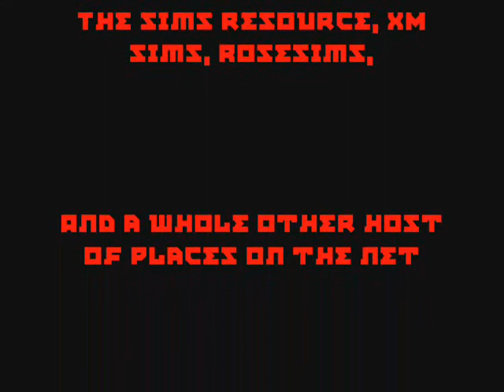chase the morning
Chase the Morning sang by Alexa Vega and Sarah Brightman.
From Repo! The Genetic Opera!
Done on Sims2